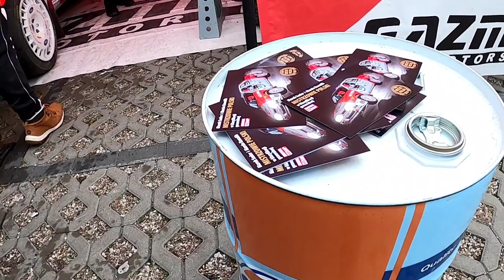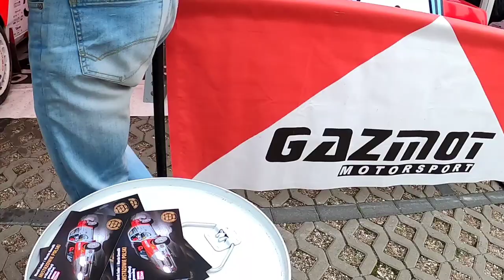Wyjazd na 59 Rajd Barbórka Warszawska! (VLOG)